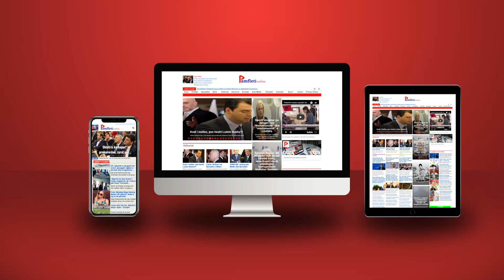Britanikët nxijnë Berishën, e fusin në një listë me bajlozët e korrupsionit në Sudan e Guinea